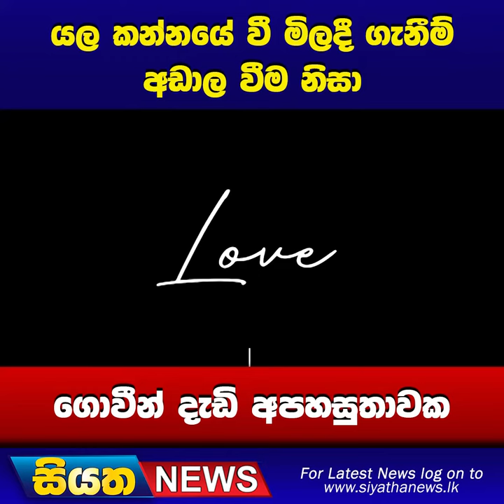යල කන්නයේ වී මිලදී ගැනීම් අඩාල වීම නිසා ගොවීන් දැඩි අපහසුතාවක | Siyatha News